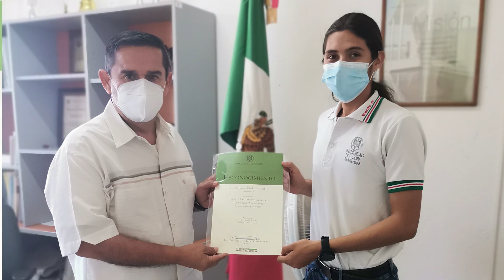Ulises Ramsés Candelario | Panorama UdeC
Ulises Ramsés Candelario, alumno destacado delBachillerato 5, participará en el programa de verano “Computación en Problemas Globales 2022" en la University of Virginia, de Estados Unidos. Conoce su historia en esta emisión de PanoramaUdeC.